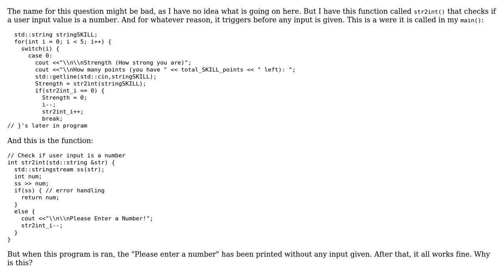function triggering before value is given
With thanks & praise to God, and with thanks to the many people who have made this project possible! You are responsible for your own actions.